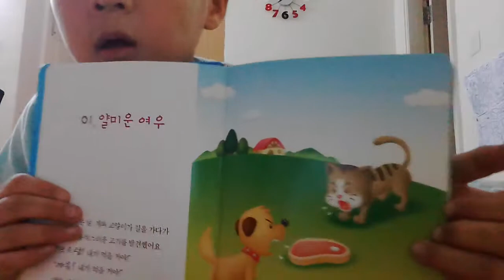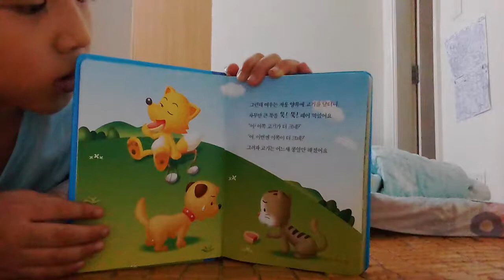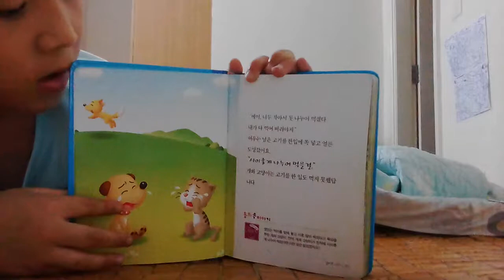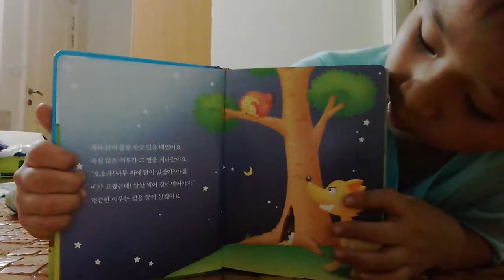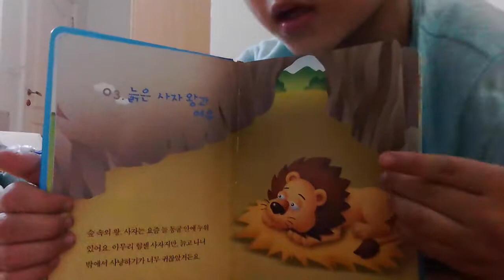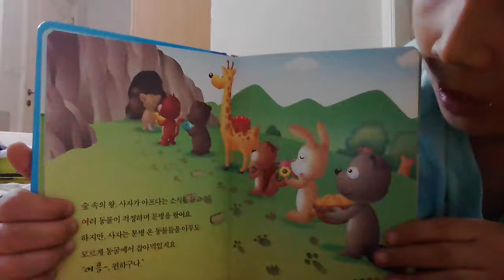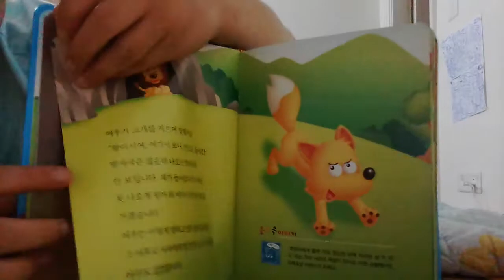‹Kids›Soo：이솝우화 - 얄미운 여우, 개와 닭, 늙은 사자왕과 여우